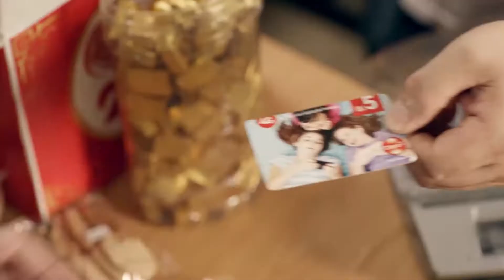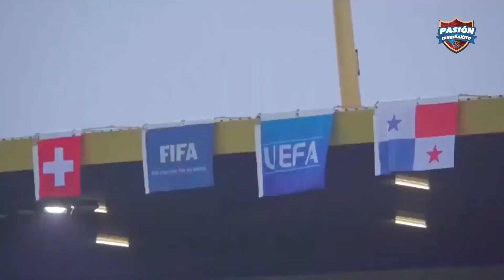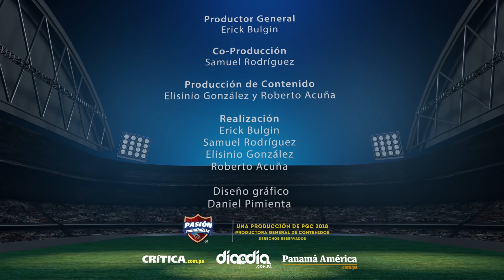¿Quién irá a Rusia, Pimentel, Pepe Ávila o Miguel Camargo? | Pasión Mundialista | Edición 19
Pasión Mundialista - Edición 19 - 9/4/2018

¿Quién irá a Rusia, Pimentel, Pepe Ávila o Miguel Camargo?
Roberto "Bobi" Acuña, se decide por Pímentel y Ávila, mientras que Elisinio apuesta por una sorpresiva convocatoria de Luis Manotas Mejía e Ismael Díaz.